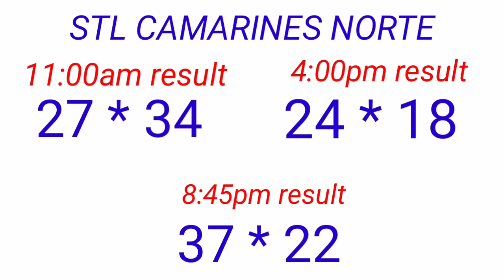STL - PLAWAN,CAMNORTE November 29, 2022 3RD DRAW RESULT